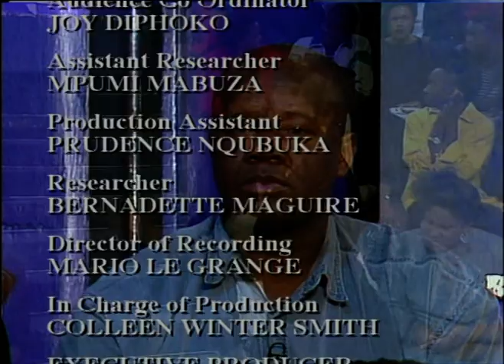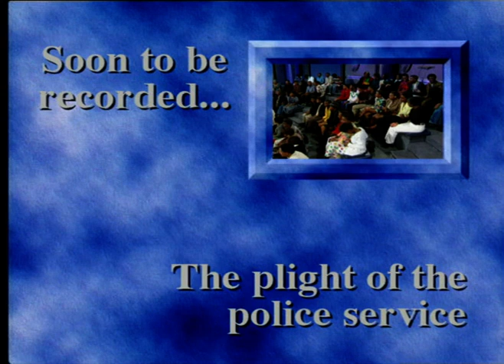Felicia Show - South Africans in Exile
The show that got South Africa talking.